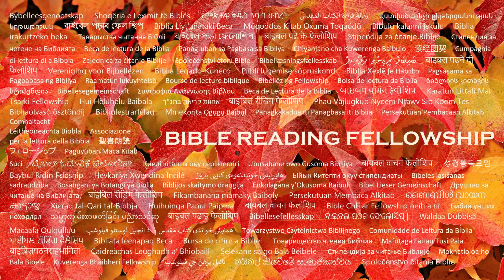A Proverb A Day Keeps the Sins Away (Proverbs 5 - December 5, 2023)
Proverbs 5:
1 My son, attend unto my wisdom, and bow thine ear to my understanding:

2 That thou mayest regard discretion, and that thy lips may keep knowledge.

3 For the lips of a strange woman drop as an honeycomb, and her mouth is smoother than oil:

4 But her end is bitter as wormwood, sharp as a two-edged sword.

5 Her feet go down to death; her steps take hold on hell.

6 Lest thou shouldest ponder the path of life, her ways are moveable, that thou canst not know them.

7 Hear me now therefore, O ye children, and depart not from the words of my mouth.

8 Remove thy way far from her, and come not nigh the door of her house:

9 Lest thou give thine honour unto others, and thy years unto the cruel:

10 Lest strangers be filled with thy wealth; and thy labours be in the house of a stranger;

11 And thou mourn at the last, when thy flesh and thy body are consumed,

12 And say, How have I hated instruction, and my heart despised reproof;

13 And have not obeyed the voice of my teachers, nor inclined mine ear to them that instructed me!

14 I was almost in all evil in the midst of the congregation and assembly.

15 Drink waters out of thine own cistern, and running waters out of thine own well.

16 Let thy fountains be dispersed abroad, and rivers of waters in the streets.

17 Let them be only thine own, and not strangers' with thee.

18 Let thy fountain be blessed: and rejoice with the wife of thy youth.

19 Let her be as the loving hind and pleasant roe; let her breasts satisfy thee at all times; and be thou ravished always with her love.

20 And why wilt thou, my son, be ravished with a strange woman, and embrace the bosom of a stranger?

21 For the ways of man are before the eyes of the Lord, and he pondereth all his goings.

22 His own iniquities shall take the wicked himself, and he shall be holden with the cords of his sins.

23 He shall die without instruction; and in the greatness of his folly he shall go astray.

Isaiah 55:11: